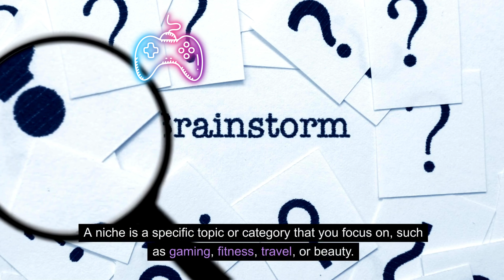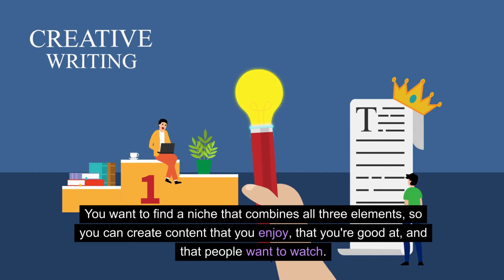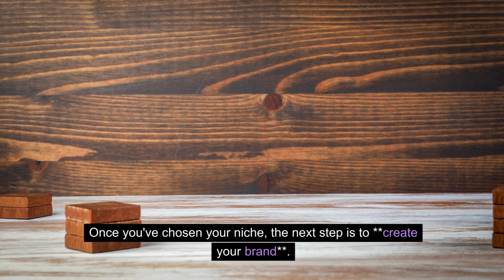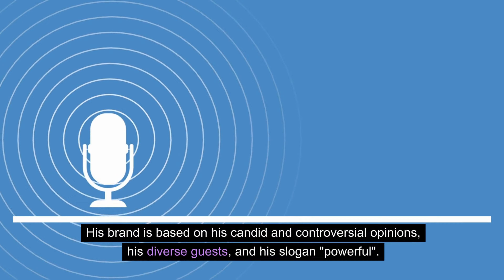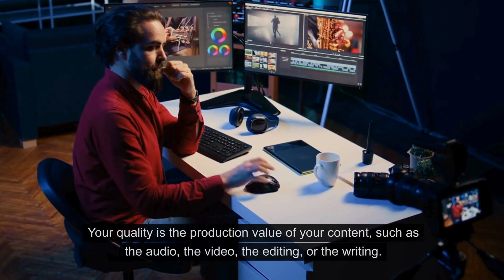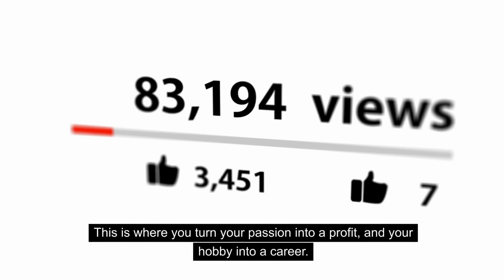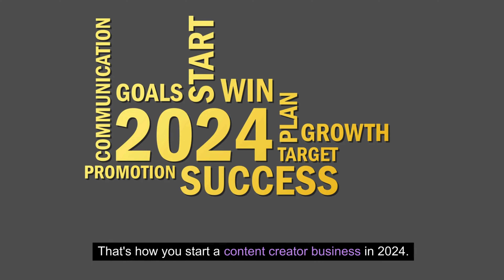Starting a Content Creator Business: Secrets Revealed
Welcome to our comprehensive guide on starting a content creator business from scratch! This video is a must-watch for anyone looking to turn their passion into a profitable business.

In this video, we'll walk you through the entire process of starting a content creator business. We'll cover everything from identifying your niche, creating engaging content, building an audience, and monetizing your platform.

First, we'll help you identify your niche. It's essential to create content that you're passionate about, but it's equally important to ensure there's an audience for it. We'll show you how to find the perfect balance.

Next, we'll dive into the art of content creation. We'll share tips and tricks on creating content that not only resonates with your audience but also stands out in the crowded digital space.

Building an audience is the next crucial step. We'll discuss strategies to grow your online presence, including leveraging social media, optimizing for SEO, and engaging with your audience.

Finally, we'll explore different ways to monetize your content. From ad revenue and sponsorships to merchandise and crowdfunding, we'll help you find the best revenue streams for your business.

By the end of this video, you'll have a clear roadmap to start your content creator business. Whether you're a seasoned creator looking to monetize your content or a newbie starting from scratch, this video is your ultimate guide.

Remember, starting a content creator business takes time, patience, and persistence. But with passion and dedication, you can turn your dream into reality. So, are you ready to start your content creator journey? Let's dive in!